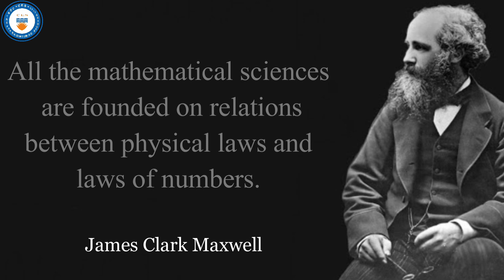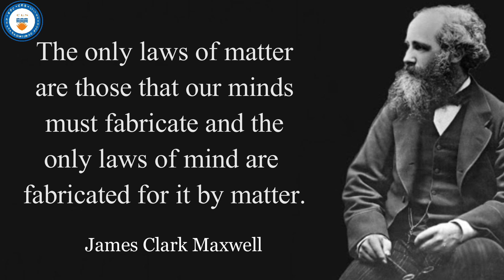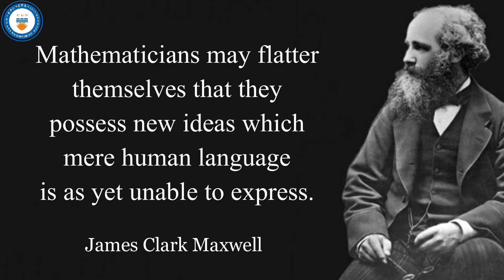Quotes by James Clark Maxwell